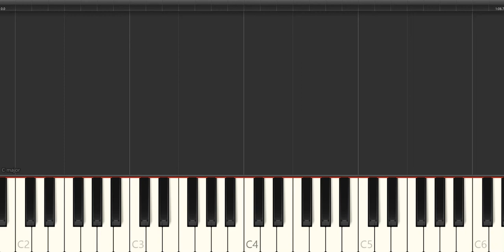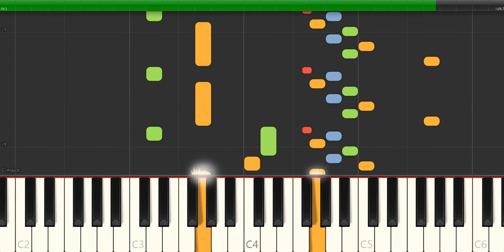Scarlatti - sonata k 071